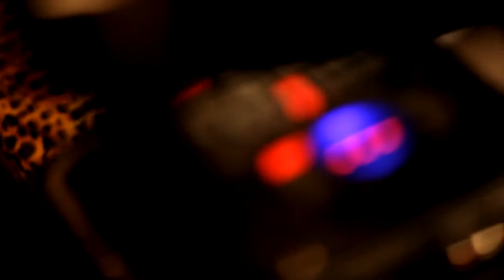Marina Maximilian Blumin new elctro project live HD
Marina Maximilian Blumin new project